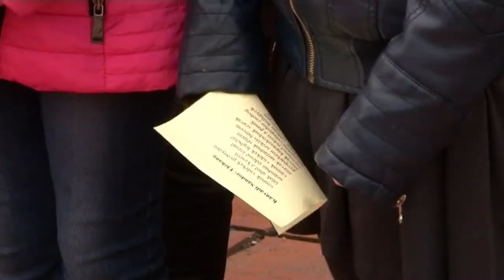Költészet napja - Bátaszék 20200414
Az idei esztendőben sok minden többek között a költészet napja rendezvénye is elmaradt a vírusjárvány miatt. Emlékezzünk meg e jeles napról a tavalyi események felvételével, amikor is óvodások, általános iskolások, közép iskolások és idősek együtt szavalták el Kányádi Sándor Előhang című versét a Romkertben.